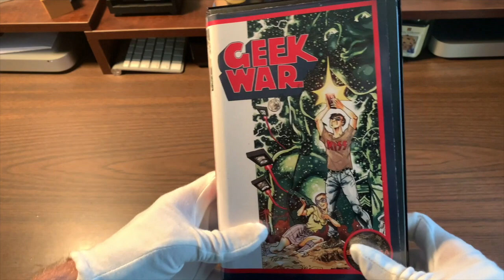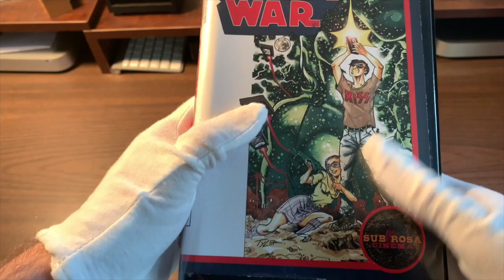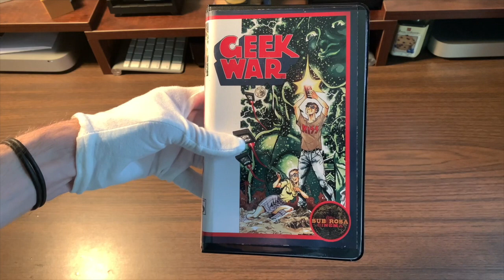[0010] GEEK WAR (2010) VHS [INSPECT] [geekwar geekwarVHS]